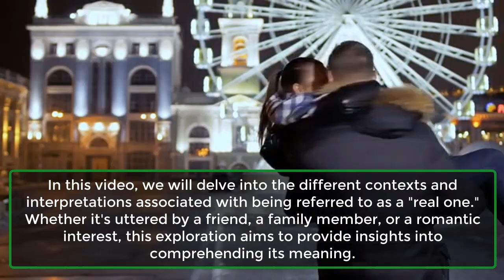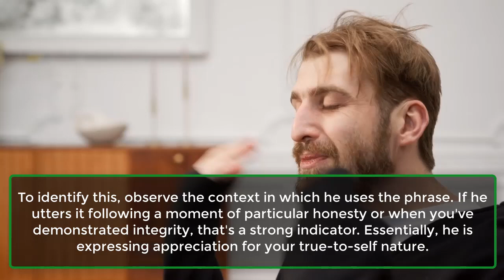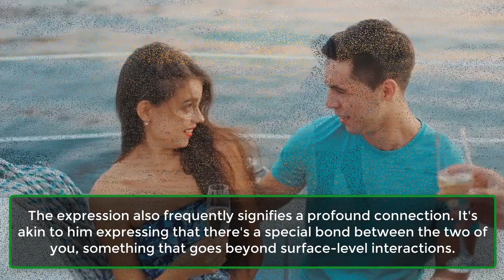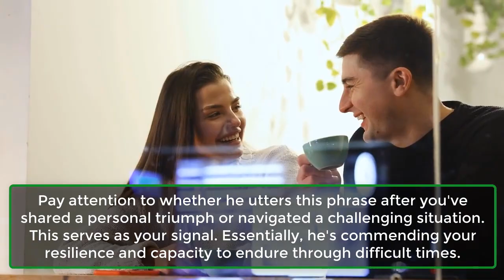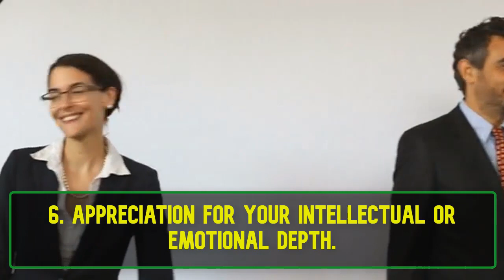6 Things It Means When A Guy Calls You A Real One | Human Behaviour Psychology Facts | Awesome Facts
6 Things It Means When A Guy Calls You A Real One | Human Behaviour Psychology Facts | Awesome Facts

In this video, we delve into the meaning behind a guy calling you a "real one." Explore six possible interpretations of this compliment, from acknowledging authenticity to expressing admiration, respect, and deep connection. Whether you've heard it in moments of triumph, support, or shared laughter, we'll uncover the diverse contexts in which this phrase is used. Understanding the layers behind being called a "real one" can provide insights into the dynamics of your relationship. Join us as we decode the significance of this phrase and navigate the various scenarios in which it might be uttered.
What It Means When A Guy Calls You A Real One.
1. A Sign of Respect and Admiration.
2. Recognition of Your Loyalty or Support.
3. A Reflection of Deep Connection or Bond.
4. Acknowledgment of Your Strength and Resilience.
5. Complimenting Your Sense of Humor or Fun Nature.
6. Appreciation for Your Intellectual or Emotional Depth.
How to Respond When a Guy Calls You A Real One?
When a guy refers to you as a "real one," a simple and sincere "thank you" is a wonderful way to respond. It conveys your gratitude for his compliment and acknowledges the sincerity behind it.
If you're inclined, you can also express how his words made you feel. For instance, saying, "Thanks, that means a lot to me," not only recognizes his compliment but also adds a personal touch to your response.
Alternatively, you may choose to reciprocate the compliment if you genuinely feel the same way about him. Uttering something like, "That means a lot coming from someone who's as genuine as you are," reinforces the mutual respect and appreciation between you.
This approach fosters a deeper connection and communicates that his words have had a positive impact on you.